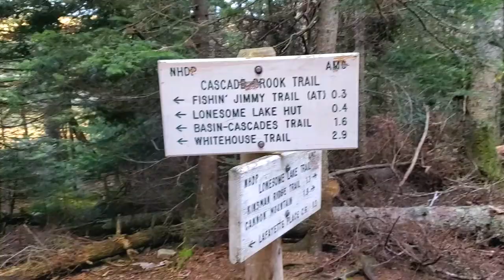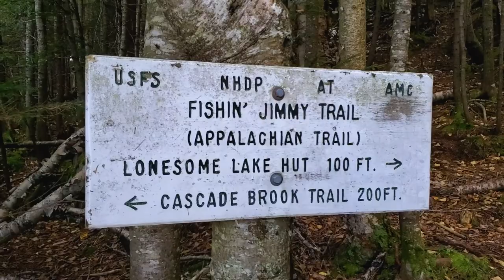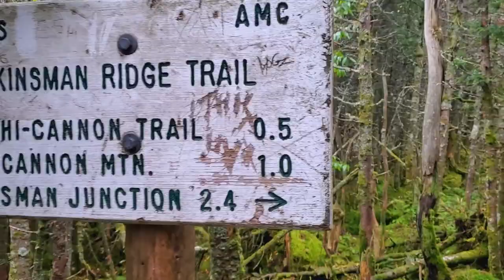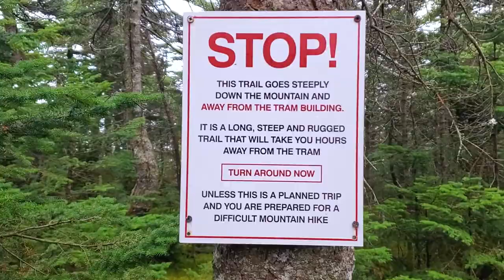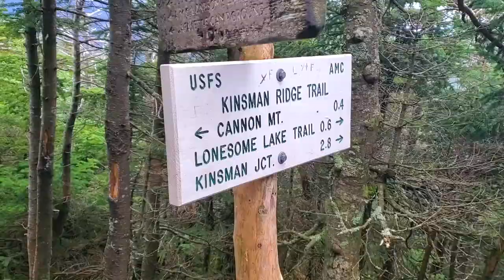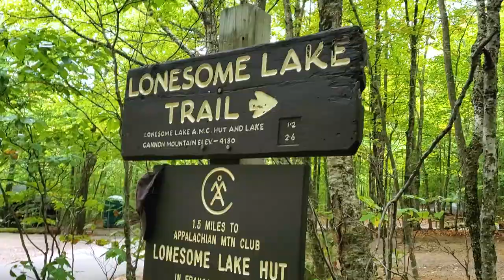NH48: The Kinsmans, Cannonballs, & Cannon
Hey everyone! Thank you for sharing this misty autumn day on the Kinsmans & Cannon! We hope we’ve inspired you all to take on the cannonballs traverse as well. The Northeast Cannonball is actually on the NE100 Highest List so it is worth a trip over there. Happy Trails!

00:00 - Intro
00:44 - Lafayette Campground
02:27 - Lonesome Lake
05:10 - North Kinsman
07:08 - South Kinsman
08:53 - The Cannonballs
11:59 - Kinsman Ridge Trail
13:30 - Cannon Summit
15:33 - Descending down Hi Cannon Trail

AUTUMN GEAR WE USE:

Evan:
Black Diamond Hiking Poles (Orange)
Camelbak RimRunner 22 Daypack
Altra Lone Peak 5 (Lime/Black)

Caro:
Black Diamond Expedition 3 Poles (White)
Osprey 18 liter 24/7 Series Daypack
Altra Lone Peak 5 (Ice Flow Blue)

Cloud On A Mountain Etsy Store: